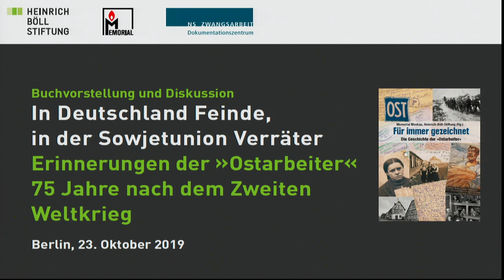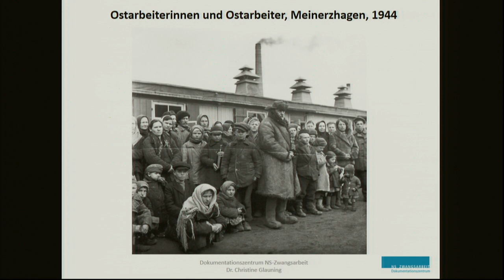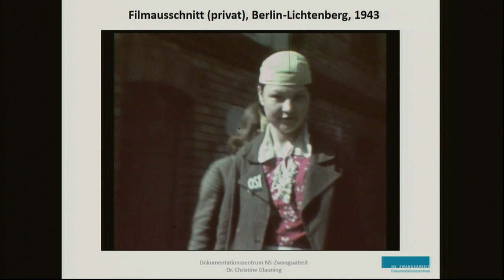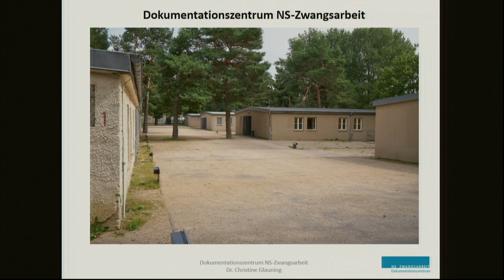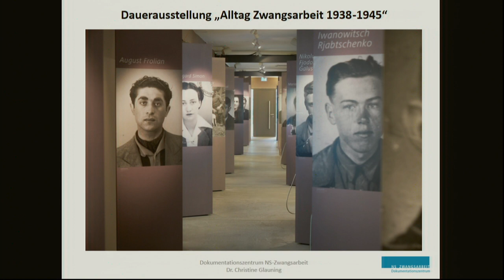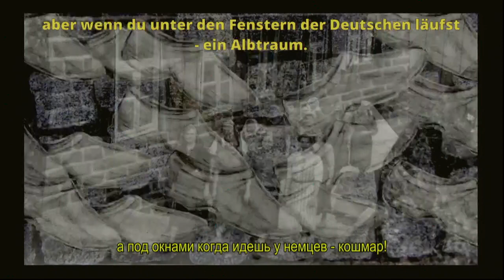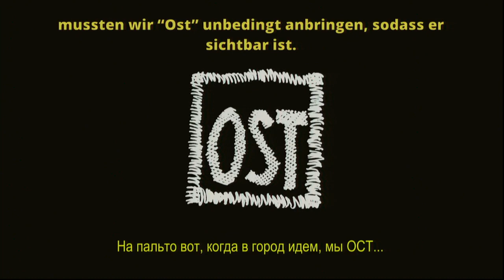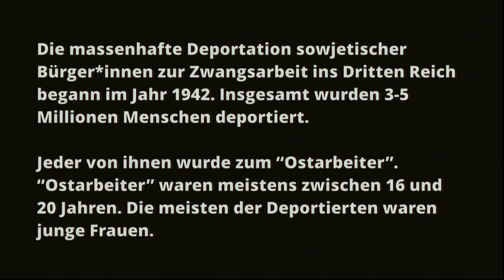Erinnerungen der „Ostarbeiter“ 75 Jahre nach dem Zweiten Weltkrieg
Mitschnitt der Veranstaltung: In Deutschland Feinde, in der Sowjetunion Verräter: Erinnerungen der „Ostarbeiter“ 75 Jahre nach dem Zweiten Weltkrieg

Mehr als zwei Millionen Menschen, darunter viele Frauen und Minderjährige, wurden nach dem deutschen Überfall auf die Sowjetunion 1941 zur Zwangsarbeit ins Deutsche Reich verschleppt. Sie mussten in der Rüstungsindustrie, im Bergbau, in der Landwirtschaft oder als Hausangestellte arbeiten. Oft wie Sklaven behandelt, wurden sie gedemütigt, geschlagen und für kleinste Vergehen in Konzentrationslager gesteckt. Für die meisten Deutschen zählte die Begegnung mit den in allen Regionen des Landes eingesetzten Zwangsarbeiter/innen mit dem Aufnäher „OST“ auf der Kleidung zum Alltag.

Die Rückkehr in die Sowjetunion nach Ende des Krieges brachte für viele nicht die ersehnte Befreiung: Als „Verräter“ und „Kollaborateure“ wurden sie peinlichen Befragungen ausgesetzt; viele wurden erneut zu Lagerhaft und Zwangsarbeit verurteilt. Das Stigma „Ostarbeiter“ blieb an allen Betroffenen haften. Erst in der Perestrojka-Zeit wagten die Ersten mit ihren Erfahrungen an die Öffentlichkeit zu gehen. Auch in Deutschland kam es erst in den 90er Jahren zur öffentlichen Auseinandersetzung mit der Geschichte der „Ostarbeiter“ und erst nach langanhaltendem Widerstand zu umfassenderen Entschädigungen über die Stiftung "Erinnerung, Verantwortung und Zukunft".

Anlässlich des zur Frankfurter Buchmesse von Memorial und der Heinrich-Böll-Stiftung herausgegebenen Dokumentationsbandes „Für immer gezeichnet. Die Geschichte der Ostarbeiter“ beleuchten wir im Gespräch mit russischen und deutschen Historiker/innen den Verlauf der Auseinandersetzung mit dem Thema in beiden Ländern. Welchen Stellenwert nimmt das Gedenken an die Ostarbeiter/innen 75 Jahre nach dem Zweiten Weltkrieg in der öffentlichen Erinnerungskultur ein? Wie sollten wir nach dem Tod der letzten Zeitzeug/innen mit den Zeugnissen und Orten millionenfacher Zwangsarbeit in Deutschland umgehen?

Mit:

    Dr. Irina Sherbakova, Memorial Moskau
    Dr. Christine Glauning, Dokumentationszentrum NS-Zwangsarbeit
    Dr. Jens-Christian Wagner, Stiftung niedersächsische Gedenkstätten

Moderation: Walter Kaufmann, Heinrich-Böll-Stiftung

Eine Kooperation der Heinrich-Böll-Stiftung mit Memorial Moskau und dem Dokumentationszentrum NS Zwangsarbeit Berlin.